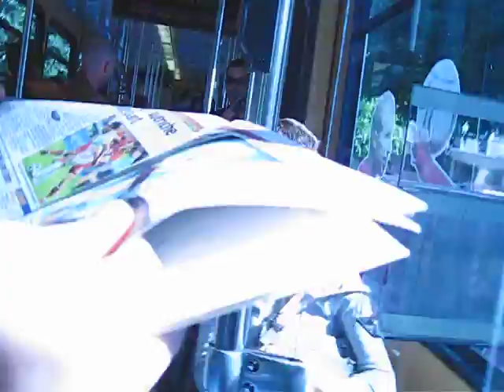Music in Geneva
Taking the train to CERN on my first day of work, this is what happened!